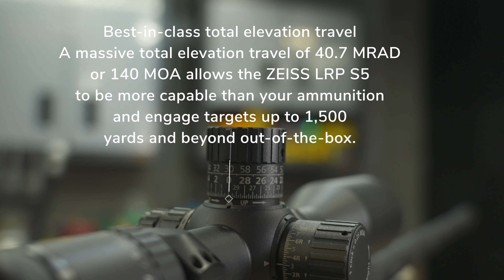Zeiss LRP S5 5-25x56 scope review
If you are looking for your next scope for long range shooting, ELR, or PRS check this out. Ryan goes over the main features and discusses who this scope is for. This may be the best option available for your needs. Check it out.